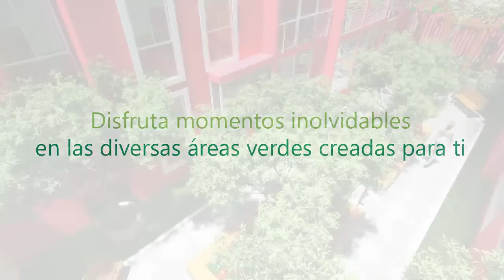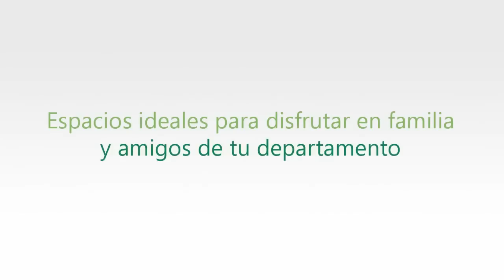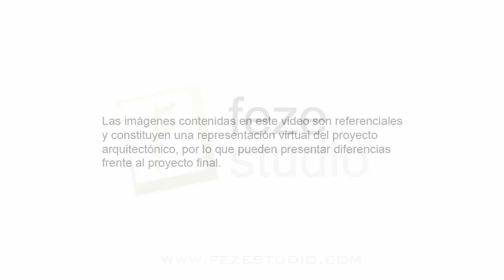CONDOMINIO VILLA VERDE - Condominios y Casonas - Lima - Perú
VILLA VERDE es un condominio residencial situado en el bello distrito limeño de Santiago de Surco. Ofrece departamentos en venta de 1, 2 y 3 dormitorios con superficies entre 41 m2 y 76 m2. El complejo cuenta además con exclusivos espacios de uso común, diseñados para disfrutar de la vida en familia.
Entrega estimada para Junio 2014.

Ubicados en la Calle Tacna al 207, estos departamentos en Lima se encuentran en el límite entre el distrito de Santiago de Surco con Miraflores.

Este condominio está conformado por 5 torres que incorporan un total de 119 departamentos de 1, 2 y 3 dormitorios, con superficies desde 41 m2 hasta 76 m2.

Las unidades se destacan por su óptima distribución del espacio y cálida iluminación. Disponen de dormitorio principal con área para closet, sala, comedor, amplia cocina con comedor de diario, sala de estar, baño principal, baño secundario, lavandería con tendal y terraza.

Este edificio construido con materiales de primera calidad, cuenta con modernos ascensores y áreas sociales totalmente equipadas en el último nivel, pensadas para todos los miembros de la familia.